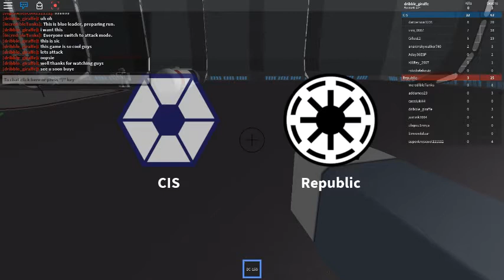IM FLYING!!!!!||roblox episode 3